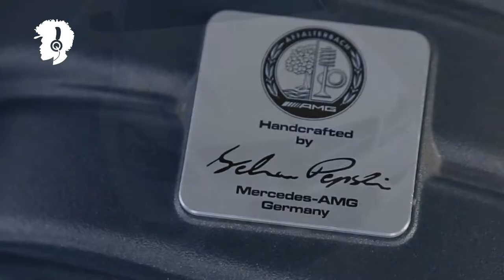Ride for Ukraine (2019)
►привет ребята поддержите лайком